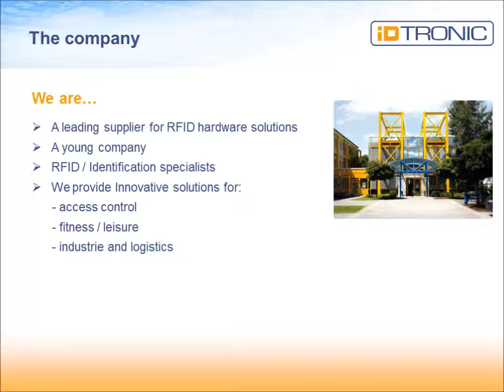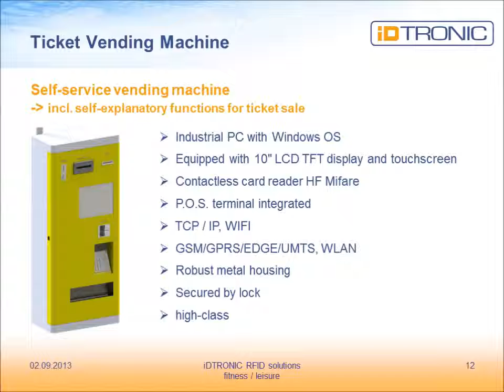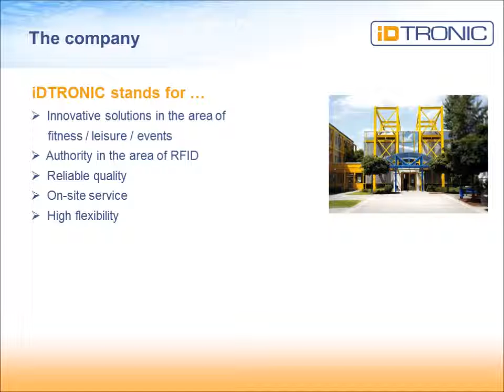iDTRONIC RFID for Fitness & Leisure